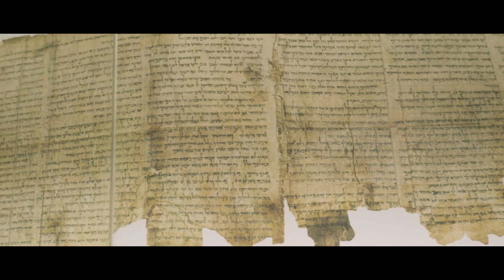Wyckoff Assembly Worship May 31, 20